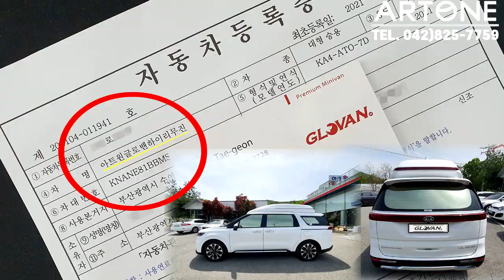[GV305]2023년형 하이리무진 풀옵+튜닝비포함 6,400만원 비교할만한 차 다나와!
미니밴[MPV]전문기업 아트원(주)4세대 신형카니발 기반 새롭게 제작되는
아트원 글로밴 하이리무진 9인승 가솔린 시그니쳐 풀옵션 차량+튜닝비포함
6,400만원에 모든 작업을 마치고 출고 됩니다.
7-8-9천만원이상 하는 럭셔리한 튜닝보다 가성비를 존중 합니다.
아트원 본점:
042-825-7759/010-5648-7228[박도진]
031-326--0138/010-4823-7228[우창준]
아트원 전국지사:
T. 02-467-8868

📢BGM
✔️Track - extenz - Endless Summer